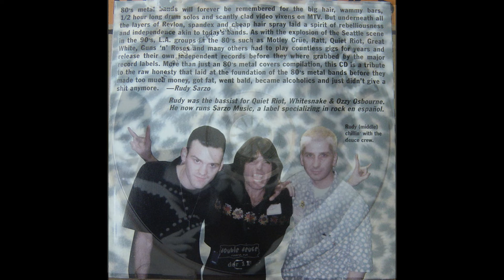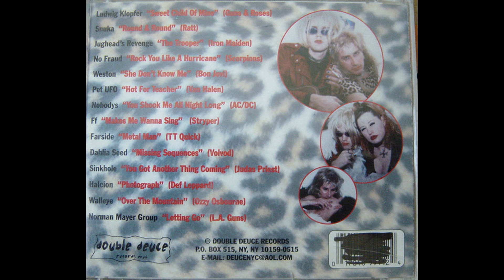Round & Round - Snuka (Ratt)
The Spandex Experiment-1996-Double Deuce Records
🤘Here's to Rudy Sarzo!🤘